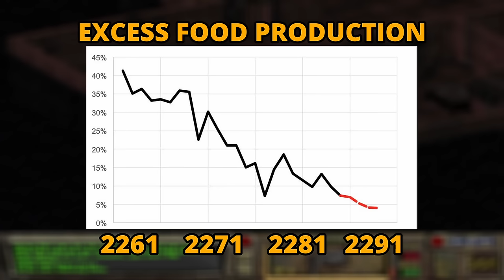The New California Republic: Fallout's Most Powerful Faction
Join me in covering the New California Republic. Starting at its humble beginnings to its domination of pre-war California.

Credit to Kentuckles for thumbnail art.